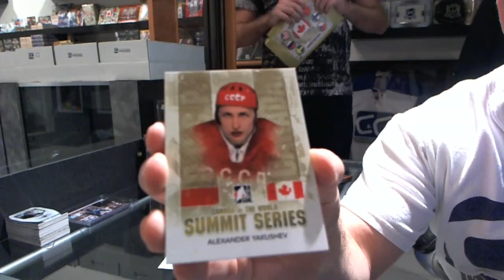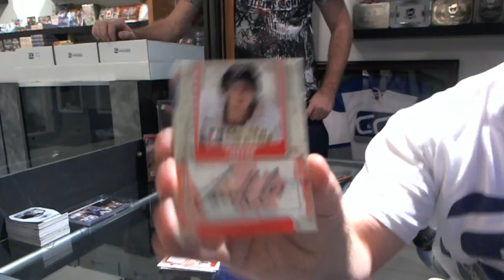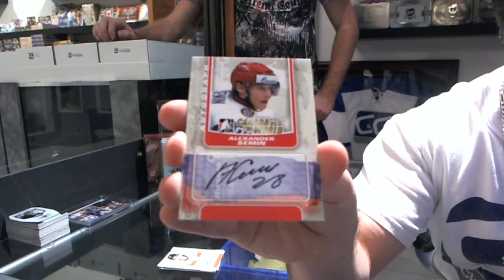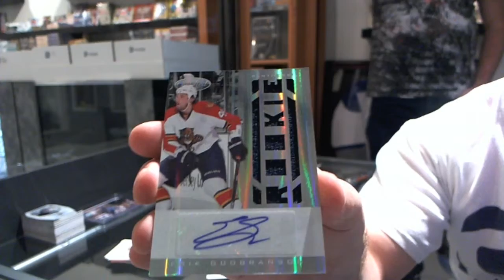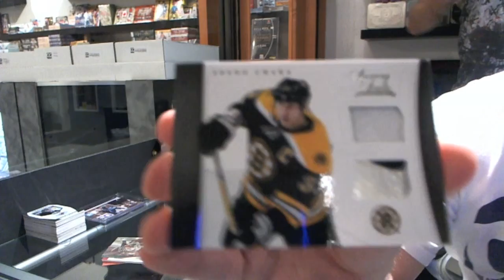11-12 ITG Canada Vs. The World & 11-12 Panini Rookie Anthology Hockey Box Break - C&C GB #1591